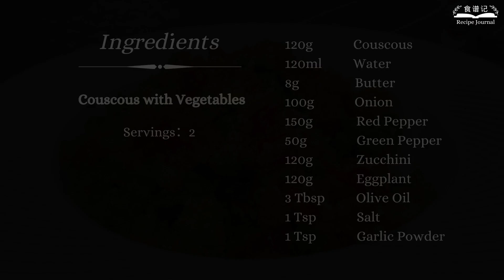Couscous con Verduras | Receta de Cuscús | Cómo cocinar Cuscús - ¡Receta Fácil y Rápida!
Si necesitas nuevas Ideas de Recetas para Comer Verduras con mucho Sabor, tienes que probar esta receta, es Súper Fácil. ¡Su rico sabor te sorprenderá!

Ingredientes (2 personas):
120g       Cuscús
120ml    Agua
8g           Mantequilla
100g      Cebolla
150g      Pimiento rojo
50g        Pimiento Verde
120g      Calabacín
120g      Berenjena
3 cucharadas     Aceite de Oliva
1 cucharadita    Sal
1 cucharadita    Ajo en polvo